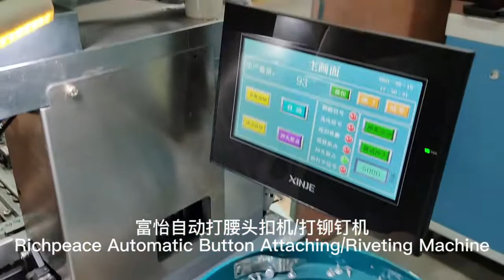Richpeace Automatic Riveting Machine 富怡自动打腰头扣机、打铆钉机